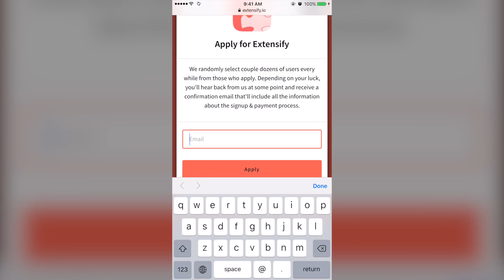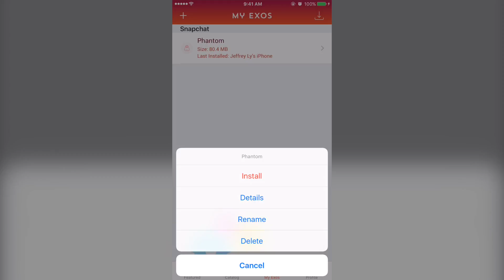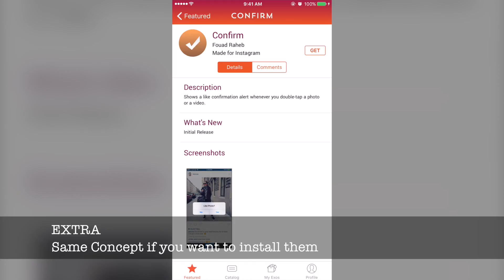Phantom with EXTENSIFY: Cydia Tweaks with NO JAILBREAK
We take a look at how to use Extensify and its capabilities in injecting cydia tweaks such as Cercube or Phantom into Appstore Apps without having a jailbroken device.

- NO Jailbreak Necessary
- CYDIA NOT Required
- Works on all firmwares including 9.3
- Works on all devices including iPad Pro & iPhone 6S

Extensify works on all iOS devices including the iPhone 6S / 6S Plus and iPad Pro

To get an invitation: extensify.io

What does Phantom allow you to do?
- Auto save incoming snaps
- upload picture/video to snap
- custom geolocations
- spoof filters
- much more!